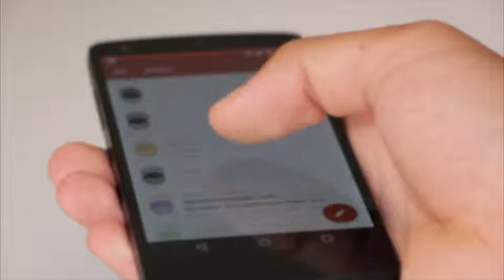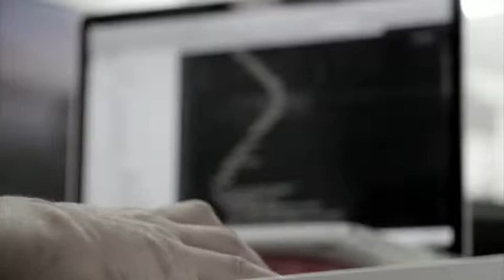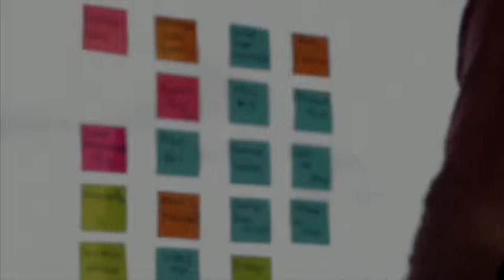How Much Time Should Your Organisation Spend on IT?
Given our almost total reliance on IT, asking if it’s a poor use of anyone’s time is clearly a counter-intuitive question; how can anything as important as information technology be anything other than time well spent? However, split the question into two and it becomes a little more reasonable:

- Are the outcomes delivered by technology a poor use of time?
- Is the money and effort spent implementing and managing underlying IT infrastructure the best use of an organisation’s time and resources?